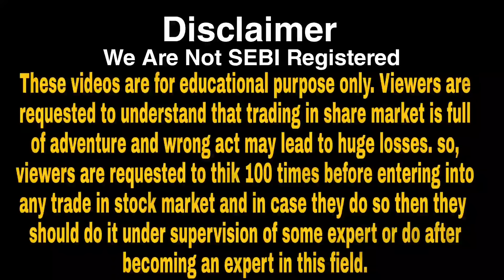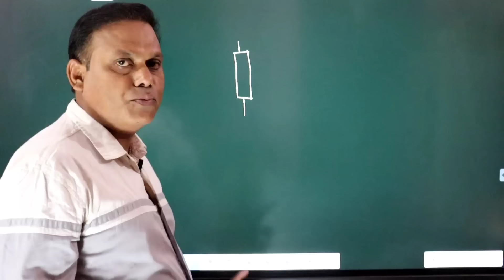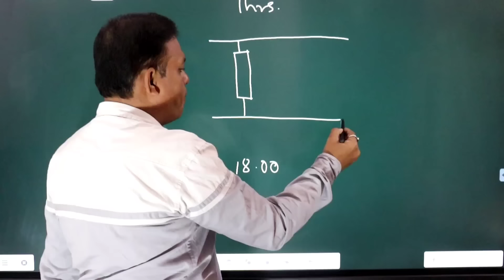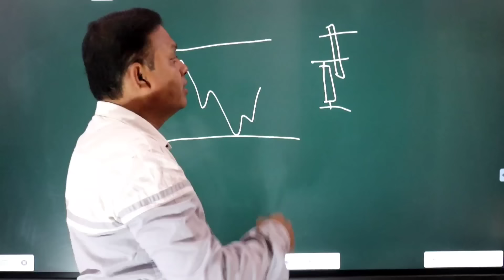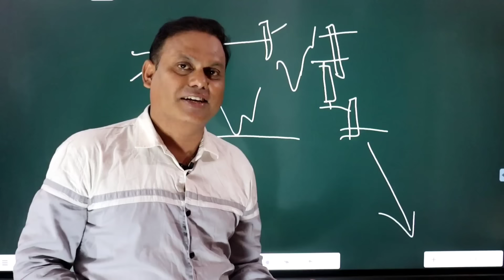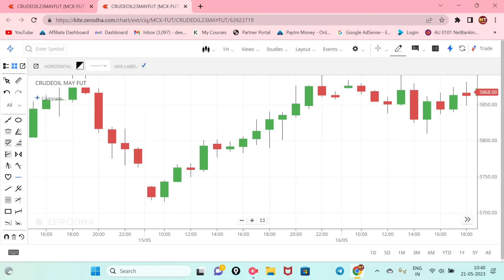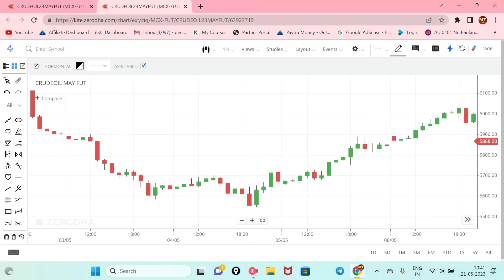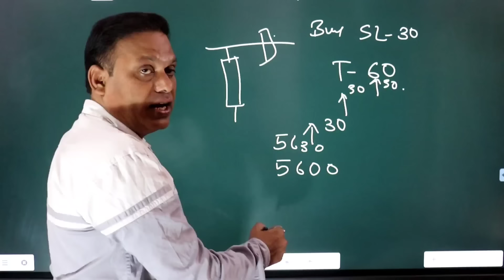Crude Oil Evening Trading Strategy l With Stoploss Technique l MCX l